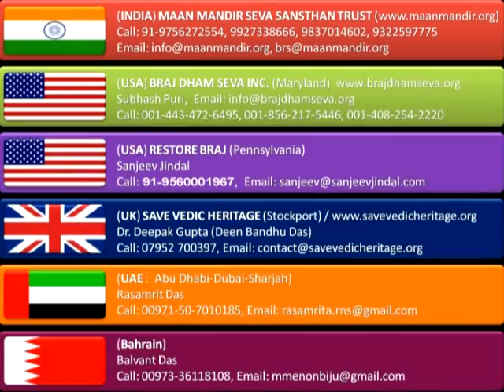Scene 07 - Rangeeli Hori Naatika 2012 By Maan Mandir Kala Akadami Barsana India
Rangeeli Hori Play 2012 - Scene 07
Presented by Maan Mandir Kala Akadami, Maan Mandir, Barsana UP India